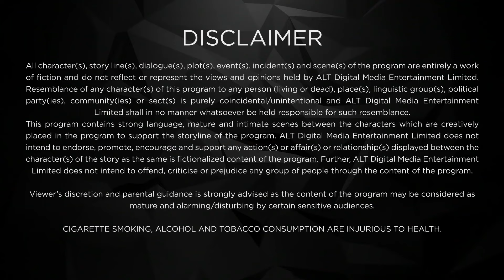Dil Hi Toh Hai |Full Web Series | S3 | New Ep 14 | Karan Kundrra | ALTT | New Hindi Web Series 2024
Dil Hi Toh Hai is a romantic drama that is created and produced by Ekta Kapoor under Balaji Telefilms. Stars Karan Kundra and Yogita Bihani in lead roles
Palak escapes unharmed from the accident but Ritwik goes into coma for two years. Palak married Vikrant who had helped the family escape bankruptcy and cared for the twins as a father while everyone was disoriented after the incident but maintains a distance from him as she still loves Ritwik but Vikrant loves her and promises to wait for her till she can forget Ritwik. The females of the house, Mamta and Vijaypath have accepted Vikrant as a family member for what he did for the Noons but Shivam and other men of the house are against him. Right before they remove the life support, Ritwik regains consciousness but has forgotten everything that has happened for previous eight years including Palak and kids and tries to revert to how he was before he married Palak but can't understand why so much has changed. Setu and Rohit have problems since they have no time for each other except for looking after their three kids and Mamta has survived cancer. Ananya and Shivam are dating. All female members want Palak to remain with Vikrant while the male members try to reunite Ritwik and Palak. Ritwik seems to have feelings for Palak but believes that she is his physiotherapist and is happily married to Vikrant with two twins while Palak fears that if he is suddenly reminded of his past, he might again become comatose. They avoid each other while Ritwik tries to bring Vikrant and Palak close as asked of him by Mamta. Meanwhile, between all the confusion caused by the two groups supporting different causes, Vikrant asks Vijaypath and prepares to divorce Palak as soon as possible. Shanaya finds herself a prospective groom and the family decides to test him. While preparing for a surprise party to celebrate Setu and Rohit's wedding anniversary in the hope of solving the problems between them, Setu meets with an accident while an angry Rohit gets drunk and sleeps with an unknown girl he met at the bar. The next morning Palak and Ritwik discover what Rohit did and while trying to cover up for him, Vikrant misunderstands that Palak was cheating on him with Ritvik and leaves angrily after giving her the divorce papers despite Ritvik and Palak trying to convince him while Rohit and Setu learn about each other and Setu decides to divorce as well even though others try to cover up Rohit's cheating. Setu tries to commit suicide but is saved by Palak and Vikrant while Ritwik has an attack and remembers some of his past. Vikrant decides not divorce Palak and Ritvik pretends as though he still does not remember Palak as he feels that she and his daughters will be happier with Vikrant and have moved on. Palak understands this and confronts Ritwik but he refuses to accept the truth even though she tells him that she does not love Vikrant. Shivam and Ananya accept their relation in front of the family and their marriage is fixed along with Shanaya's. Vikrant starts to feel insecure about Palak and Reeva, who needs him to help in business, advises him to fake having a brain tumor and take Palak along with him to London to separate her from Ritwik but later when she is informed that Ritwik remembers everything and he is sacrificing his love, she feels guilty. Ritwik overhears Reeva telling Vikraant to drop the plan but Vikraant refuses to drop the plan then Ritwik slaps him and goes along with his family to stop Palak at the airport and they reunite.

Cast: Yogita Bihani, Karan Kundrra, Asmita Sood , Paras Arora ,Paras Kalnawat , Gurpreet Bedi , Rajeshwari Sachdev
Director : Muzammil Desai , Rahib Siddiqui